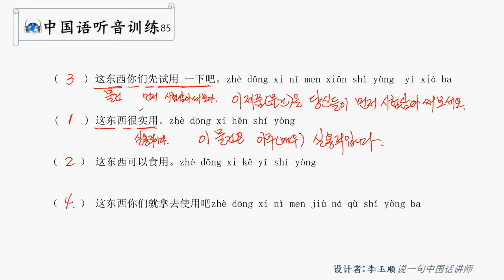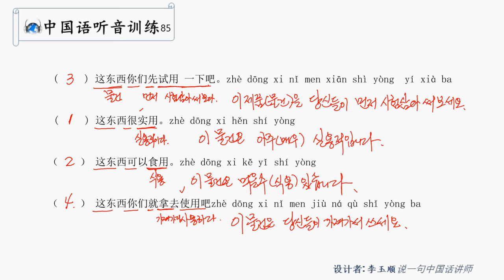중국어 강사 이옥순 청음 훈련 85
청음으로부터 입문하는  중국어
중국어 청음 훈련은 중국어 낱말에서 많이 헷갈리거나 발음이 잘 되지 않고 발음이 어려운  단어들을 분별하고 반복적으로 읽기 훈련을 함으로써 중국어 왕초보 중국어 입문자들의 다지기 훈련에 큰 도움이 될 것입니다.